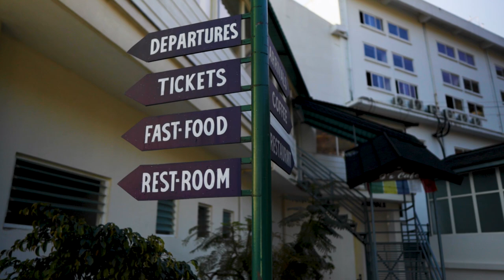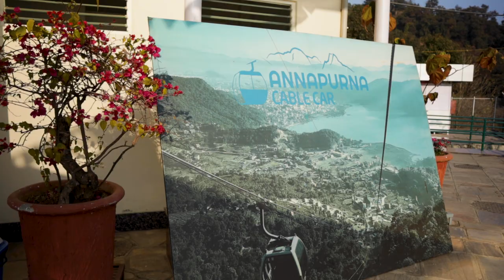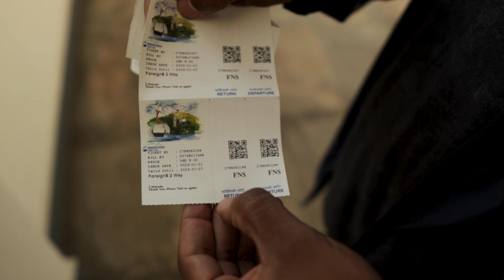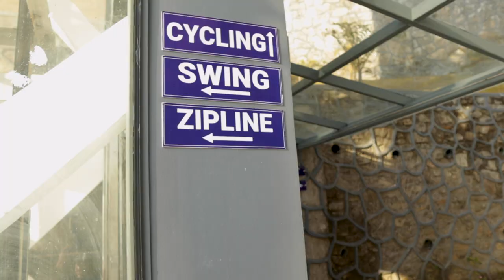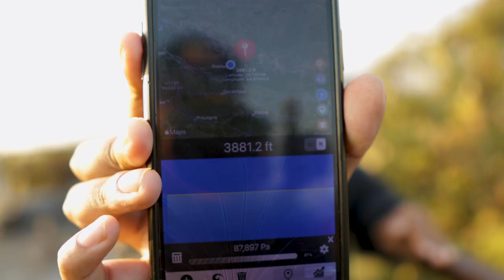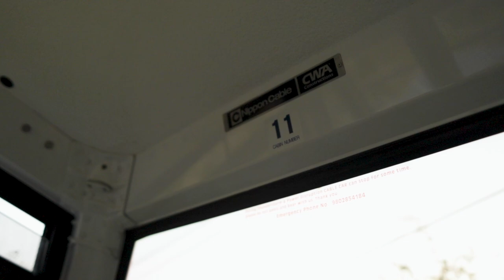THIS $9 CABLE CAR RIDE in POKHARA IS A MUST 🇳🇵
Pokhara is THE adventure capital of the world and the ANNAPURNA Cable Car is part of that!  This $9 USD cable car ride takes you to the top of the world it seem and offers some of the most glorious panoramic views of the Himalayan Peaks.

From Dhaulagiri in the west to Machhapucharre. and Annapurna II, you get to view all these spectacular peaks at the top of Sarangkot!  The absolute feeling of calm and peace will hit you the moment you make way to their view points.  And if you plan it correctly you can witness sunrise (they open at 5am) or Sunset (the last cable car goes down at 5:10am but still can see the sunset)!  Or, you can always spend the evening at top as well which we suggest so you can make sure you see that sunset the morning after.

Either way, if you are in Pokhara make sure to check out the Annapurna Cable Car.  Oh, and make sure you ask the driver to take you to the BASE of the Annapurna Cable Car so you can ride it up.  There is actaully a road that takes you all the way to the top but that's no fun haha.

NAMASTE friends ❤️❤️

THANK YOU! Nothing you do goes unappreciated.

📸 𝐎𝐔𝐑 𝐆𝐄𝐀𝐑:
ND Filter
Will’s Computer
Jose’s Computer: B R O K E N

🎵 𝐒𝐄𝐑𝐕𝐈𝐂𝐄'𝐒 & 𝐓𝐎𝐎𝐋𝐒:
** GET 1 MONTH FREE BY CLICKING OUR LINK 😱 We will also receive a free month!